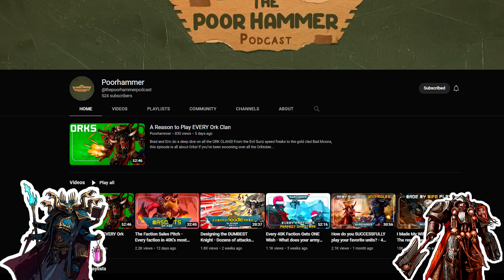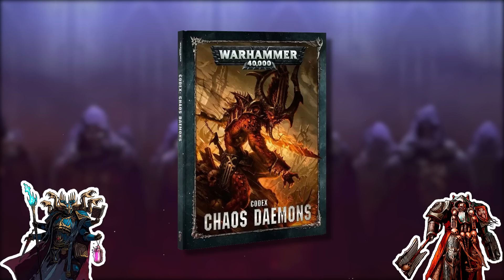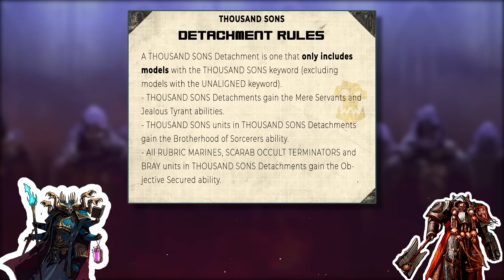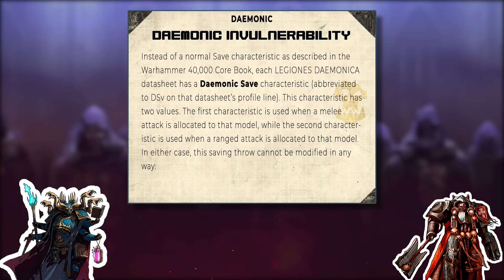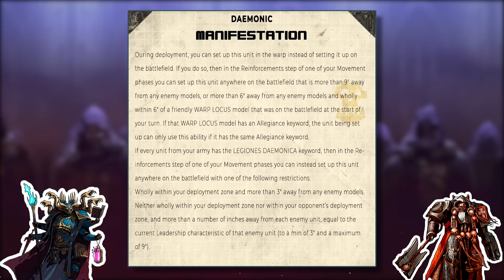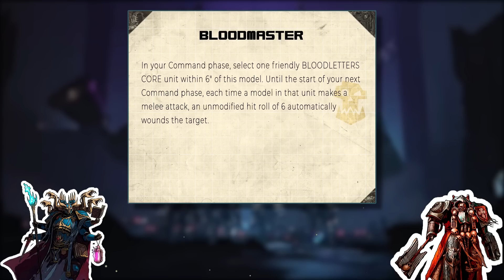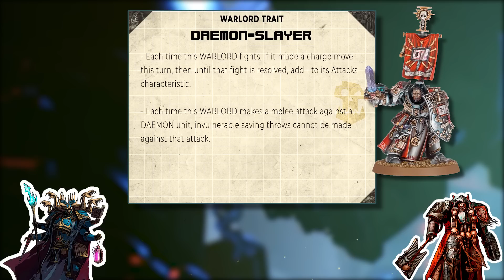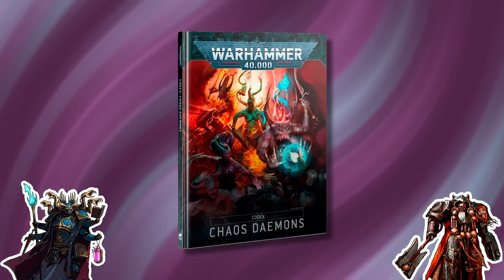How NOT to Write a Codex - The many problems of Chaos Daemons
On this episode, Brad finally gets to rant about the Chaos Daemons codex! This codex was released in a questionable state and while GW has tried to FAQ some of the issues, the codex still has numerous fundamental problems. Can this codex be saved? Tuned in to find out!

00:00 Intro
01:51 The Leak before the Release
04:05 Comparison to Harlequins
11:44 The “Core” Problem of the Codex
15:42 Problems of the Past
18:05 Warp Storm - The Worst Mechanic
25:38 Stratagems
27:59 Psychic Powers
29:52 Datasheets and Units